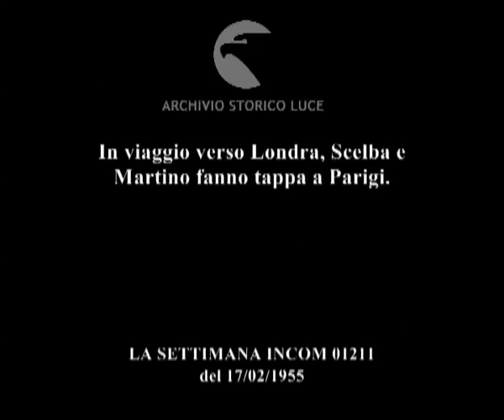La visita di Scelba a Parigi.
In viaggio verso Londra, Scelba e Martino fanno tappa a Parigi.
   Descrizione sequenze:Scelba e Martino scendono da un'automobile e sono ricevuti dal generale Gruenther nel Quartier generale dello SHAPE ; Martini e Scelba entrano nel Palais de Chaillot ; fotografi riprendono i due uomini politici italiani che guardano il panorama dalle vetrate del palazzo ;